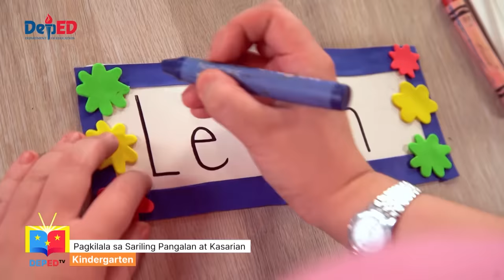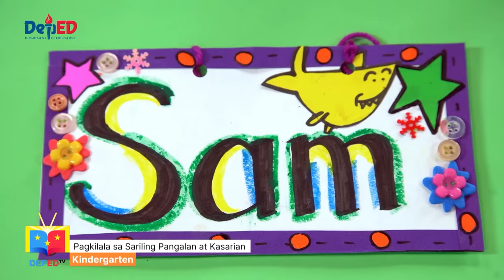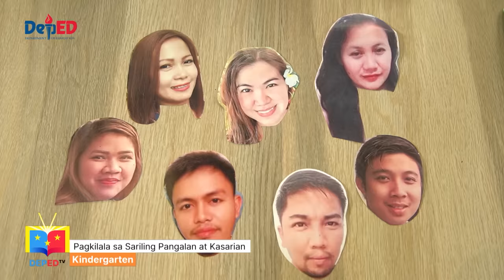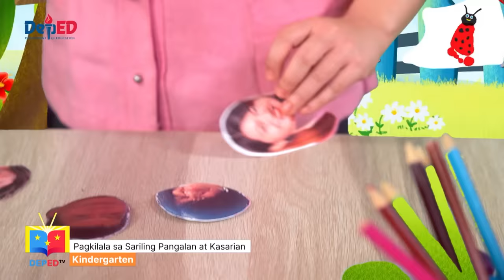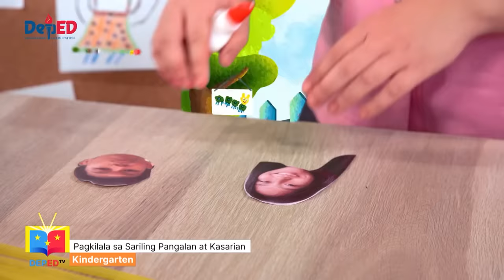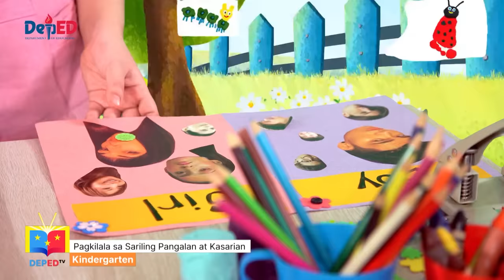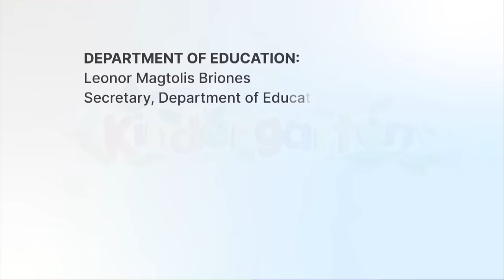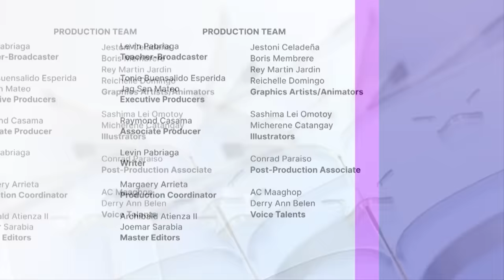Kinder Q1 Ep1: Pagkilala sa Sariling Pangalan at Kasarian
Kinder
Quarter 1
Episode 1: Pagkilala sa Sariling Pangalan at Kasarian
Teacher: Levin Pabriaga